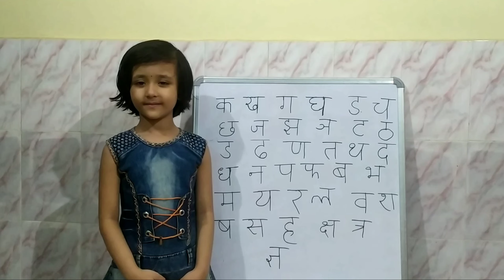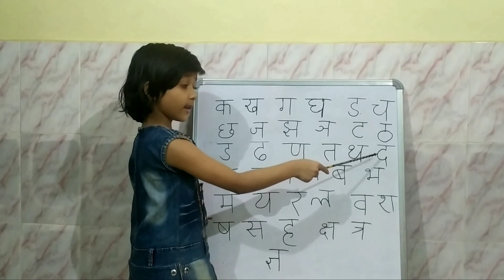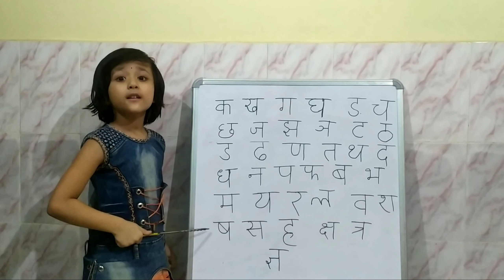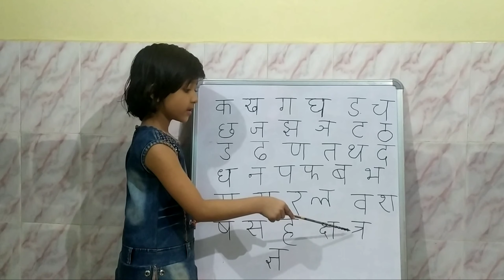Learn Hindi varnamala || व्यंजन||क से कमल, ख से खरगोश, ग से गमला....||pre school learning videos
Learn 36 Hindi varnamala letters with pictures. Hindivarnamala व्यंजन. Instagram